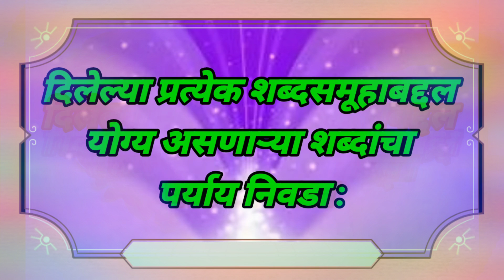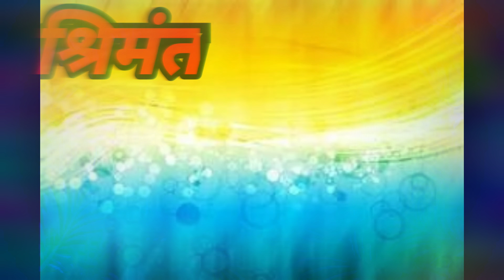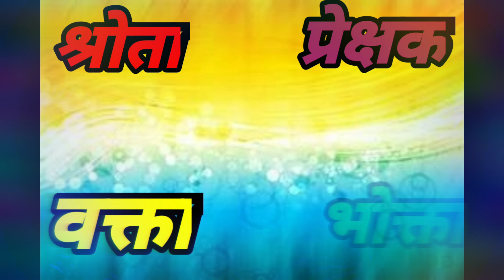शब्दसमूहाबद्दल एक शब्द